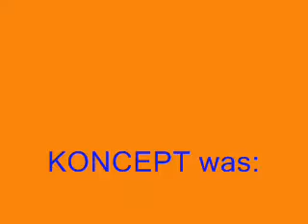KONCEPT - Dancing Numbers (1983).wmv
1983.  Junior High School band, KONCEPT, from Rochester, Minnesota.  "Dancing Numbers" is an original song.  Performed and filmed at Willow Creek JHS.  Tony Pucci - Guitar.  Chad Gunderson - Guitar.  Jim Haase - Vocals.  Scott Sorenson - Bass.  Tom Salmon - Drums.